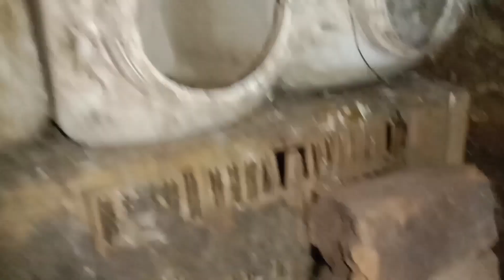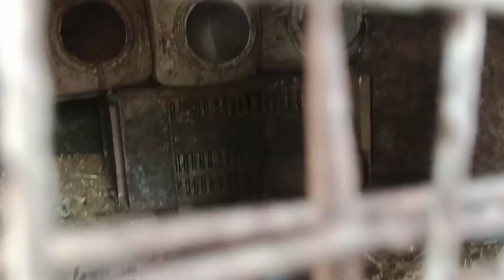Kabutaro Ke Jode Laga Diye 🥰😍